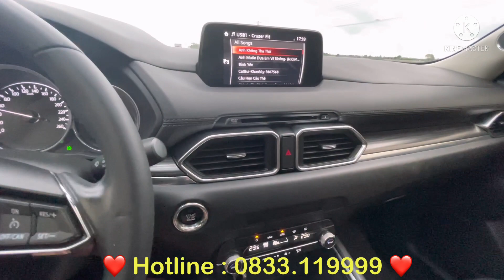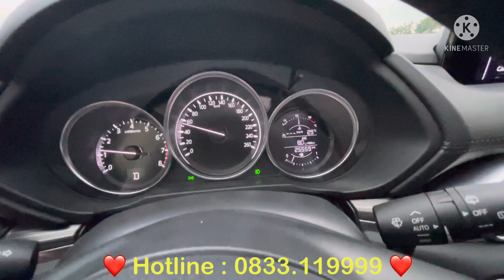BÁN XE Bằng UY TÍN NIỀM TIN Mazda Cx5 2020 Giao Xe Tận Nhà Và Cái KẾT😭😭😭😭😭